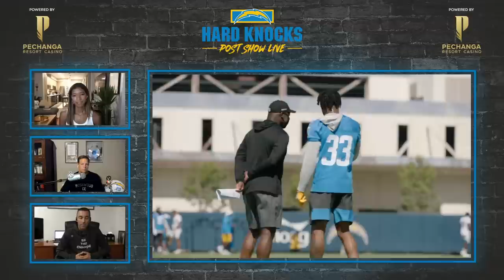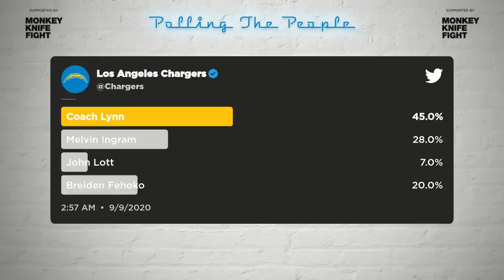Hard Knocks Season Finale Post Show ft. Tom Telesco & Michael Badgley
Join the after party with Kirsten Watson and Matt “Money” Smith as they recap the season finale of Hard Knocks: Los Angeles with GM Tom Telesco and K Michael Badgley